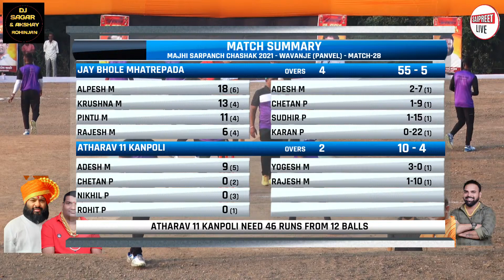MHATREPADA VS KANPOLI